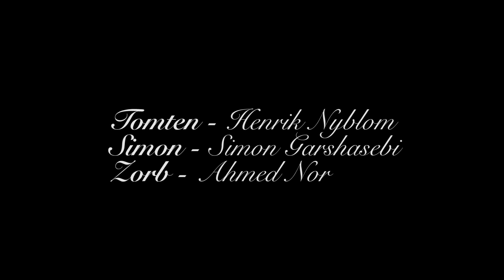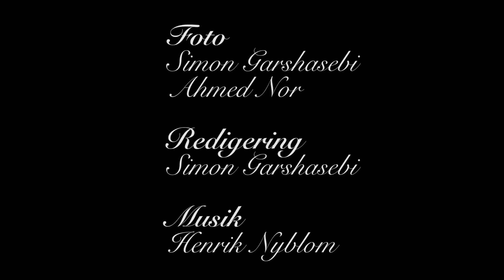Simon och Tomtens Magiska Juläventyr - Lucka 7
En magisk julkalender i 24 delar av Henrik Nyblom och Simon Garshasebi. Del 7 av 24.

Lucka 7 - "Zorb".

I rollerna (avsnitt 7):
Henrik Nyblom
Simon Garshasebi
Ahmed Nor

Regi:
Simon Garshasebi

Manus:
Simon Garshasebi
Henrik Nyblom

Foto:
Simon Garshasebi
Ahmed Nor

Redigering:
Simon Garshasebi

Följ oss på instagram:

Simon - @zimonzayz
Henrik - @henriknyblom